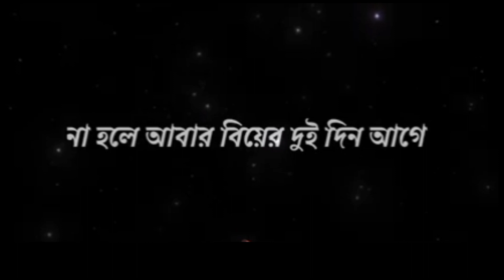attitude_status Boys Attitude status bengali shayari whatsapp status black whatsapp status